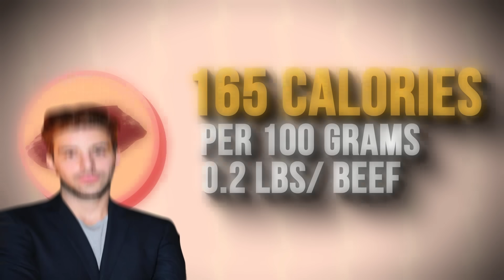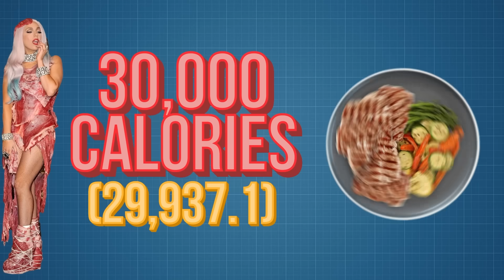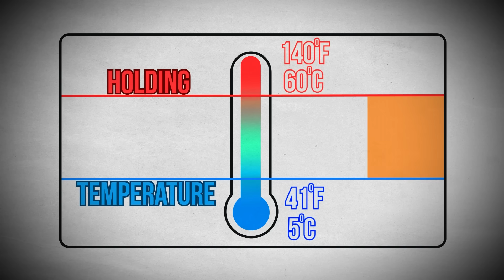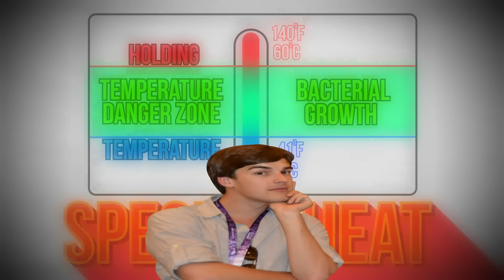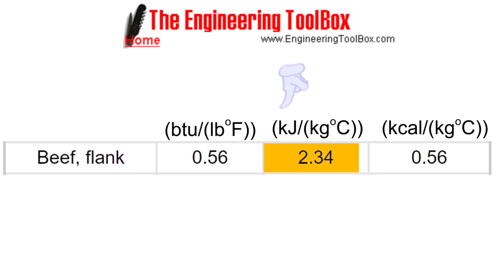Style Theory: Can You ACTUALLY Eat the Lady Gaga Meat Dress?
Welcome to MEAT WEEK, Loyal Theorists! Before you check out our other meat-themed content on our other channels, Game Theory, Film Theory, and Food Theory, we just HAVE to talk about the weirdest fashion trend around meat: that is, Lady Gaga’s meat dress. She wore the mutton chops at the 2010 MTV Video Music Awards (VMAs) and her attire made its way around the internet, so much so, that we’re talking about it 13 years later! But why? Well, in honor of Meat Week, we’re wondering whether you can actually EAT the dress and how many calories you would intake if you did consume it all. So grab a knife, and let’s dig in!

*Join Our Other YouTube Channels!*
*Credits:*
Writers: Matthew Patrick, Amy Roberts, and Brittany Leigh Turnbull
Editors: Dan "Cybert" Seibert, Warak, and Danial "BanditRants" Keristoufi
Sound Designer: Yosi Berman